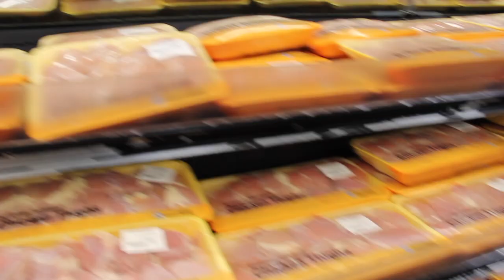Prep series EP 1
Join the Prep grind. Drop your favorite Bicep exercise below!